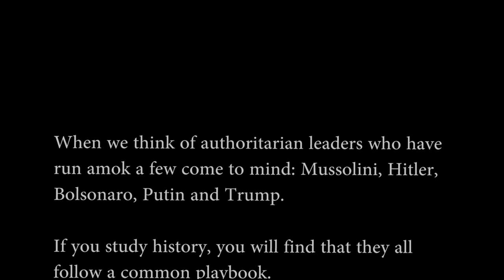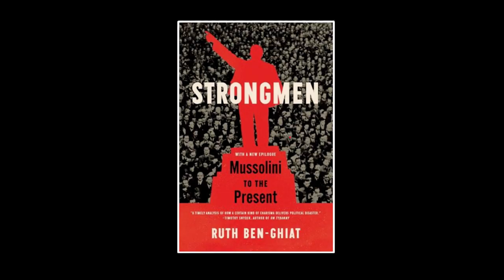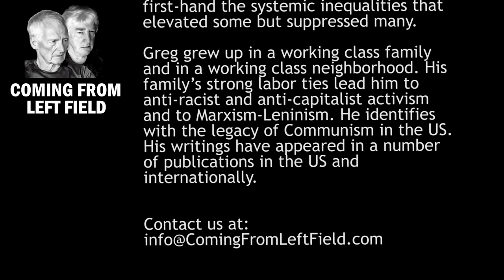48 –“Strongmen: From Mussolini to Present ” with Ruth Ben-Ghiat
Ruth Ben-Ghiat is a Professor of History and Italian Studies at New York University. She is an MSNBC Opinion Columnist and commentator on CNN, MSNBC, and other media outlets about authoritarianism, Fascism, and threats to democracy around the world..  Her latest book, Strongmen: Mussolini to the Present, looks at how illiberal leaders use propaganda, corruption, violence, and machismo - and how they can be defeated.

The book:
Strongmen- Mussolini To The Present

Substack:
Ruth Ben-Ghiat Lucid Substack